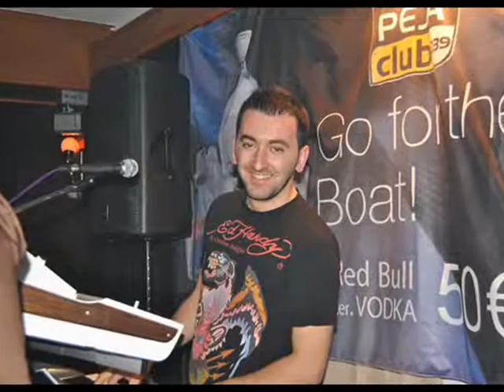Nadi - M'ka mar malli për nënën time - Live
Nadi - M'ka mar malli për nënën time - Live & Maestro Valon Biba Sint